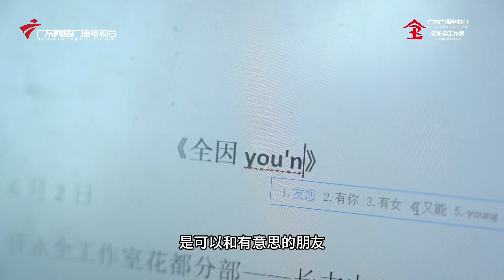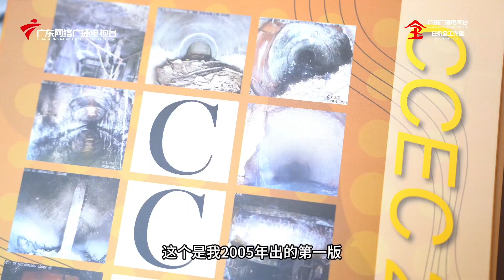《全因友您》第一部：管綫行業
訪談嘉賓
黃敬博士：工程專家倡導三化，三社聯動助發展

有趣的人生
是可以跟有意思的朋友一起
做有意義的事情
但有您分享才有意義
因為“全因友您”